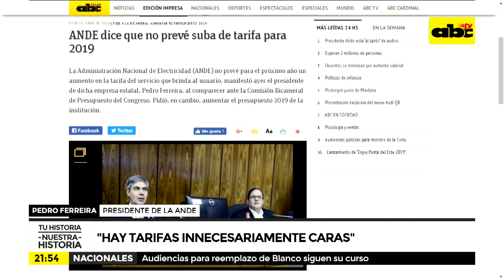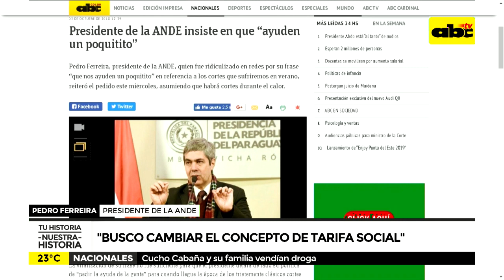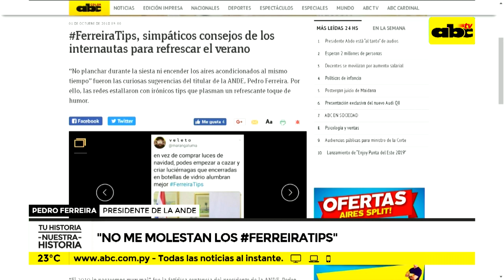Tu historia, Nuestra Historia: Pedro Ferreira - Presidente de la ANDE 2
Nos visita hoy el Ing. Pedro Ferreira - Pte de la ANDE